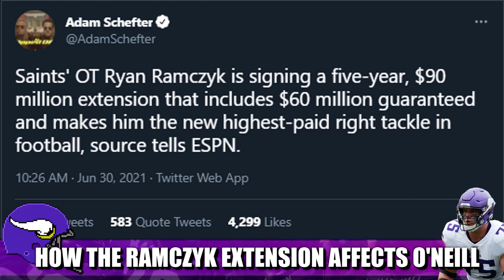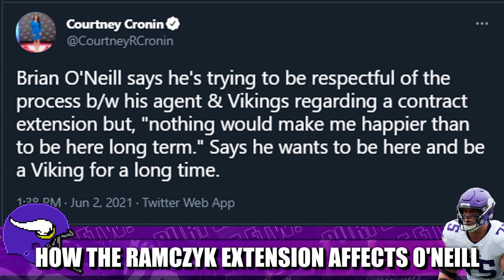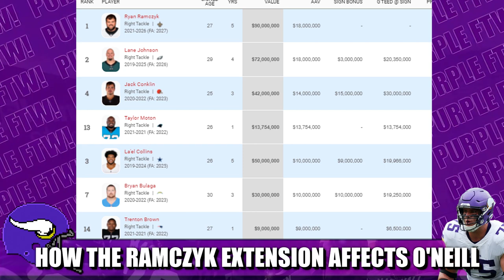How the Massive Ryan Ramczyk Extension Affects Brian O'Neill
With the New Orleans Saints making Ryan Ramczyk the highest paid right tackle in NFL history with his 5-year, $90M extension... What does this mean for the Minnesota Vikings Brian O'Neill as he heads into the final year of his rookie deal?